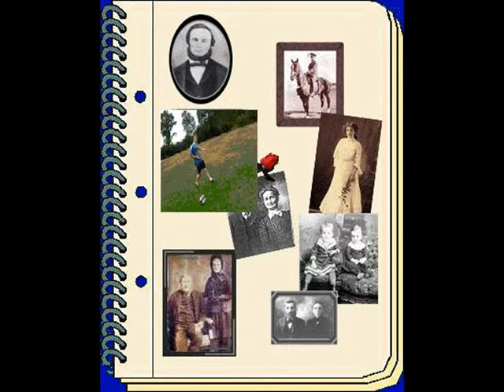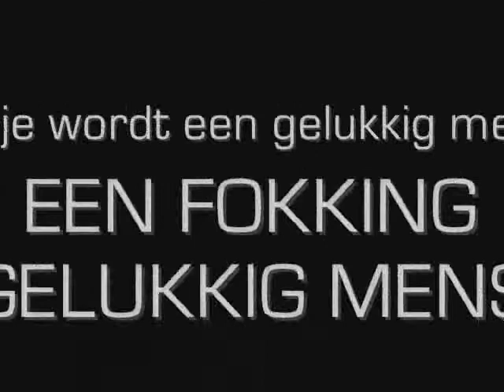Voetbal op zondag - The Movie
Kijk en laat je meeslepen in de wondere wereld van het voetballen op zondag.